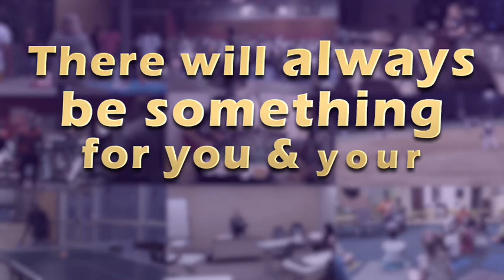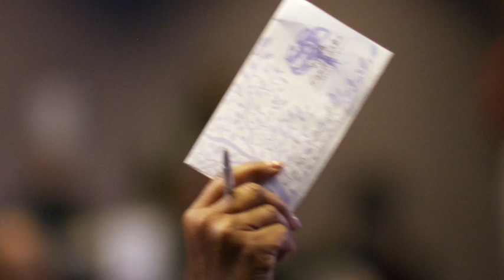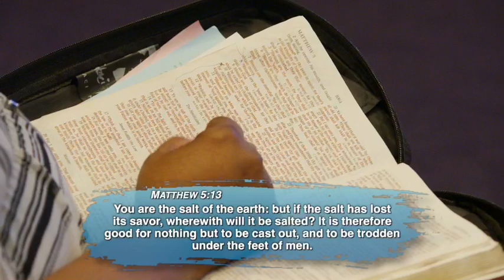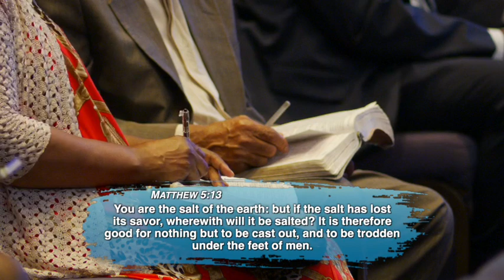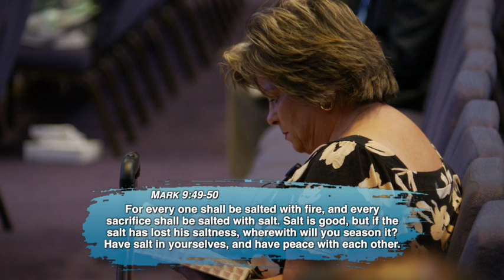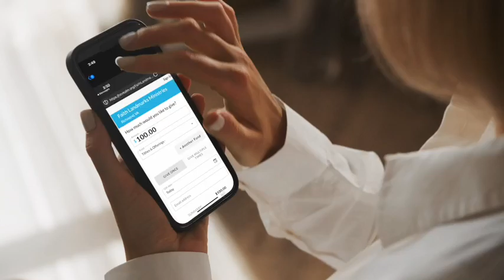The Salt Life - Part 1 - "Salt of the Earth"